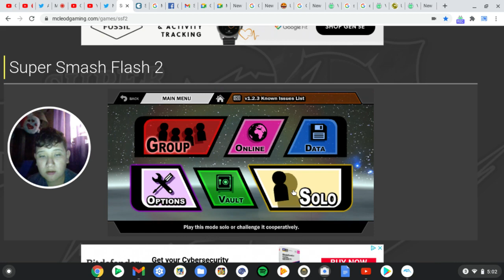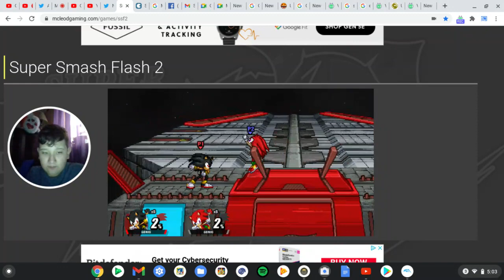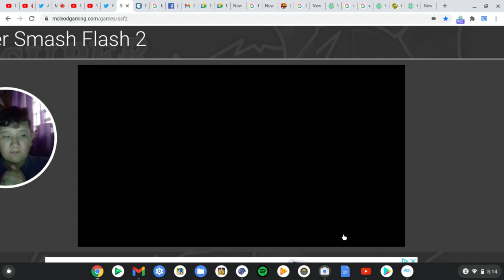Training SSF2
Me And Tony Are having A rematch So that why i am Training